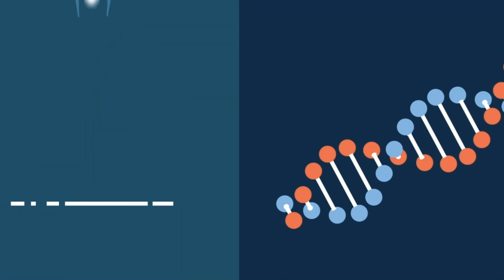ഭാവിയിലേക്ക് ചാടാൻ 5 വഴികൾ. !! TIME TRAVEL part 4| MALLU PADIPPIST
ഇ പ്രപഞ്ചത്തിൽ നമ്മുടെ സ്ഥാനം എന്തെന്ന് ആലോചിച്ചു പകച്ചു നില്ക്കുവാണോ ?? ഞങ്ങളും അങ്ങനെ ആലോചിച്ചു തുടങ്ങിയ ചാനൽ ആണ്
MALLU PADIPPIST !!!

nterstellar malayalam, contact movie malayalam, time travel malayalam